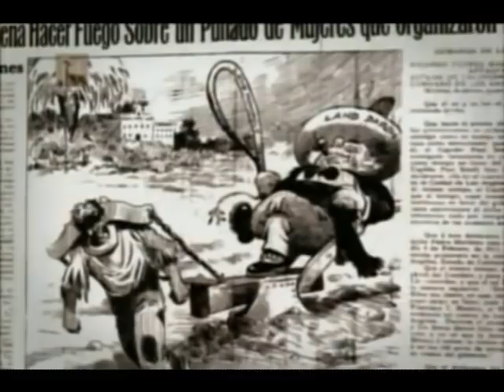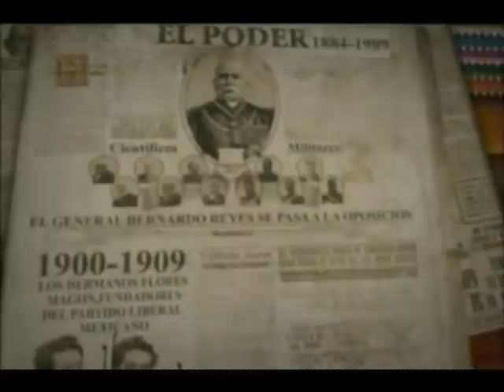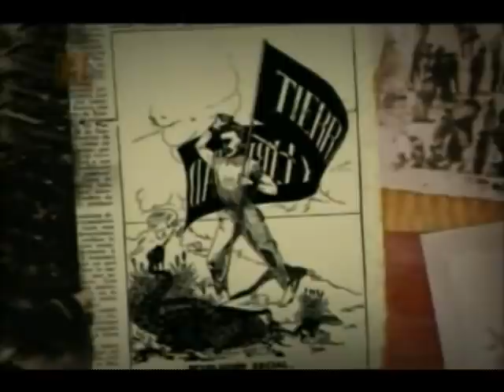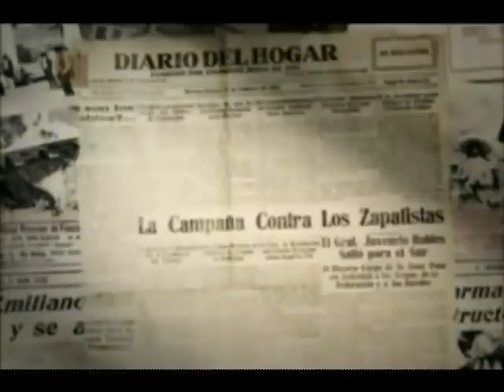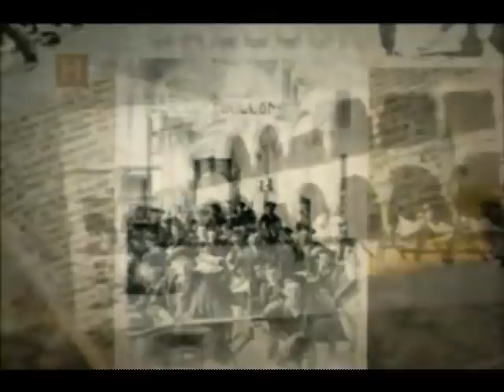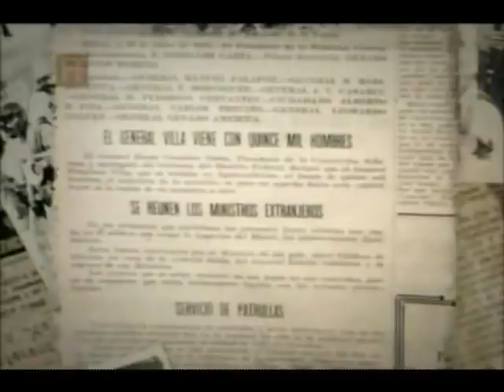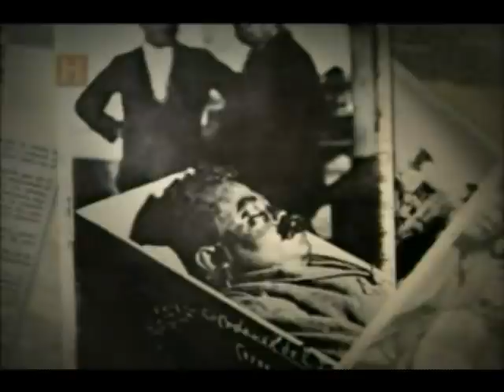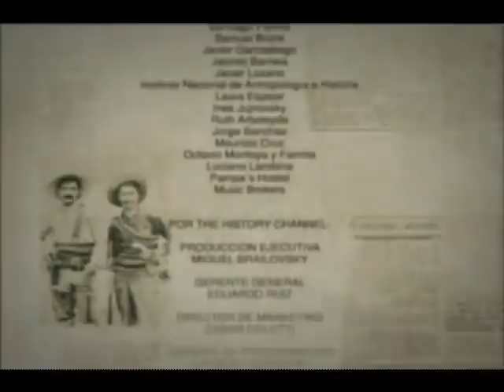Docu: Revolución (Matías Gueilburt, 2007)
La Revolución mexicana fue la primera revolución social del siglo XX cuya etapa o fase armada duró del 1910 al 1920. La revolución empezó como una rebelión en contra de la dictadura de Porfirio Díaz que ya tenía más de treinta años en el poder.